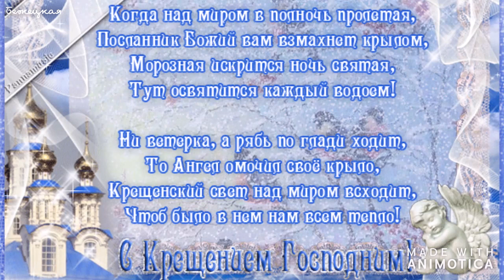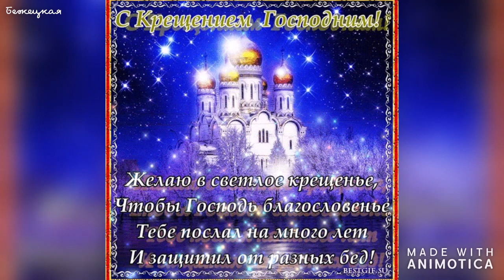С Крещением Господним.Восхитительное Видео Поздравление.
Дорогие друзья и гости моего канала, с Крещением Господним вас!

Музыкальные видео поздравления и пожелания:
Доброе Утро! Пожелание с добрым зимним утром. Красивая музыкальная видео открытка.
Новый 2020 год, Привет! Красивая музыкальная видео открытка.
С Наступающим Новым 2020-ым Годом. Красивая Музыкальная Видео Открытка.
Доброго зимнего утра! Хорошего дня. Красивая музыкальная открытка.
Привет Ноябрь. Восхитительная Музыкальная Видео Открытка.

Видео прогулки по Москве:
Москва. Прогулка вечером. Садовая Самотёчная, Цветной Бульвар, Петровский Бульвар.
Осень. Безумно Красивый Парк Дружбы. Москва. Часть 2-ая.
Москва.Пешком...по Тверскому бульвару... до метро Парк Культуры. Moscow. On foot ... .
Москва. Незабываемая прогулка по вечернему городу. Фонтан в ТЦ Европейский.
Городские цветы. Фестиваль цветов в ГУМе 2019 г. Москва.
ВДНХ 80 лет. Незабываемая прогулка. Москва. VDNH 80 years. Unforgettable walk. Moscow.

Видео прогулки по уральскому лесу:
В новогоднем лесу жизнь кипит.
Чудеса в лесу. Новая беседка.
Ручные Синички. Сказочный Лес Урала.